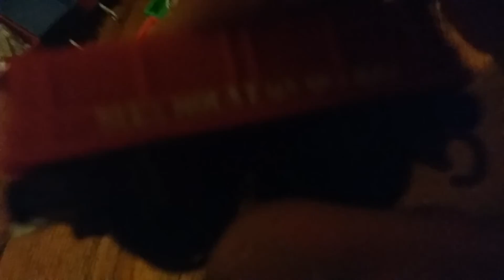Trackmaster&tomy collection 2 for 2019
This my 2nd trackmaster and tomy collection for 2019